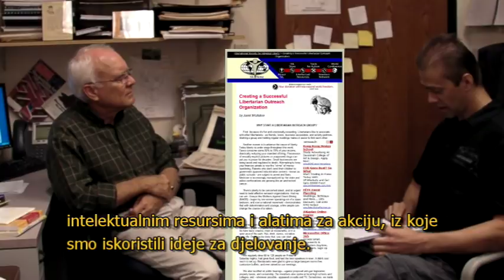Intervju sa Ken Schoolland-om (3/3) - Međunarodno Društvo za Individualne Slobode (ISIL)